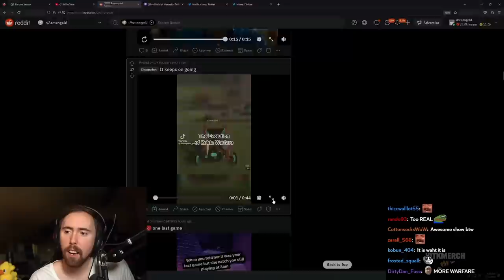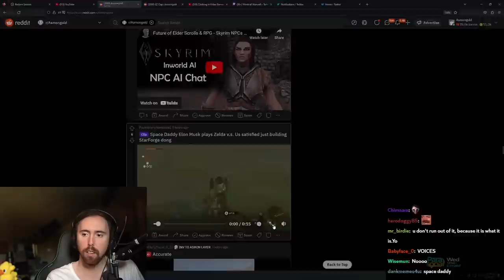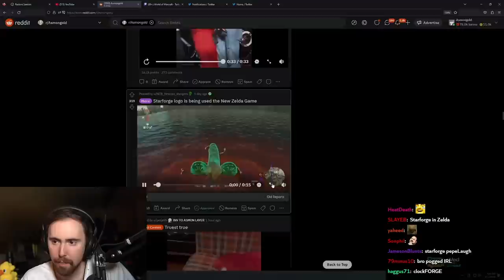Asmongold Reacts to Zelda TotK's MOST INSANE BUILDS